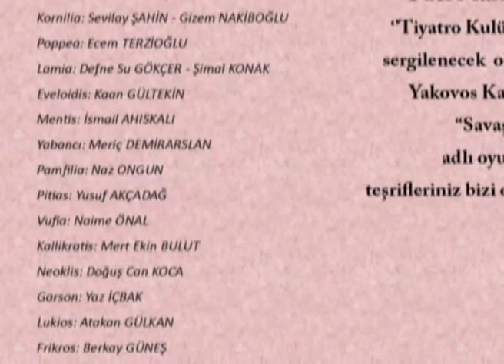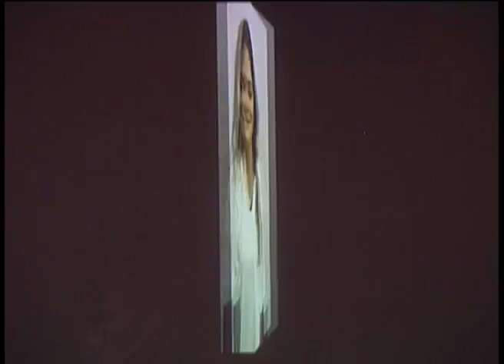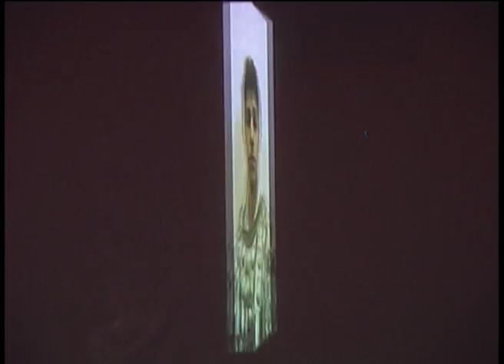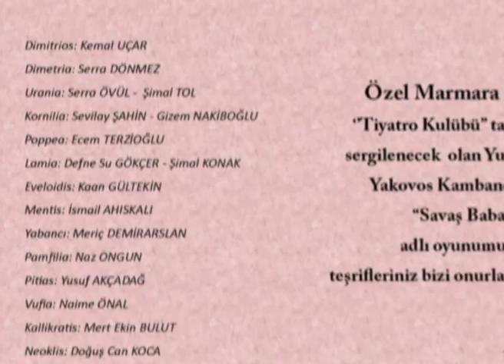Yakovos Kambanellis "Savaş Baba"